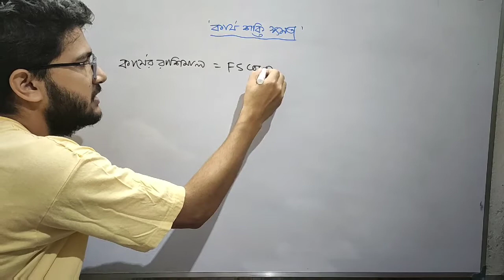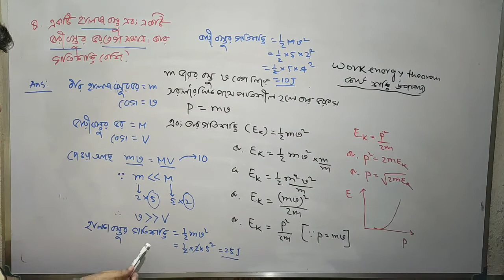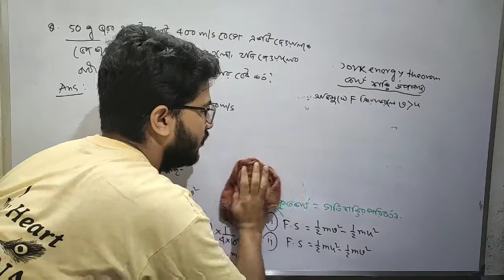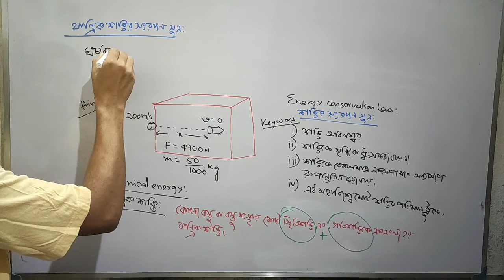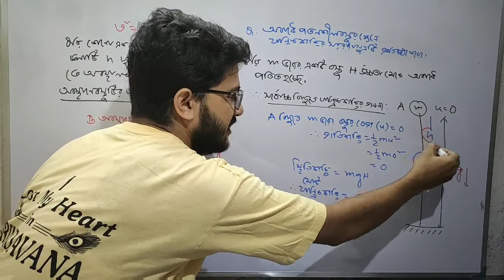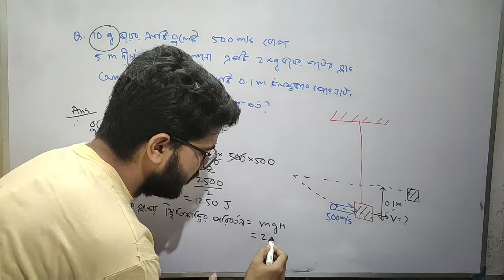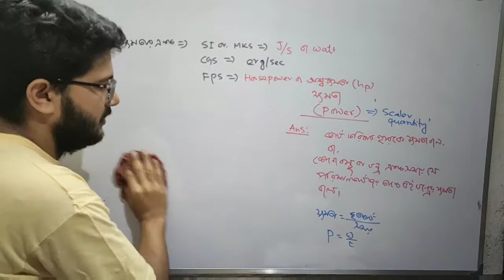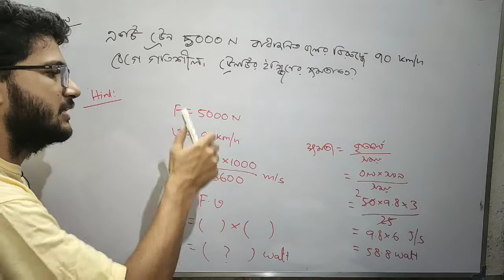কার্য ক্ষমতা শক্তি ( শেষ অংশ) নবম শ্রেনী।#